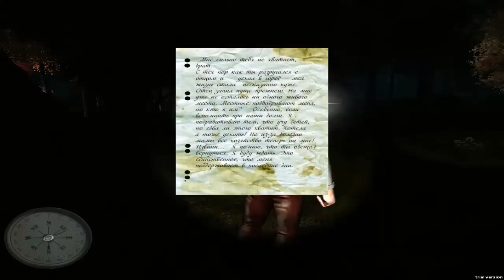Survivals funny moments